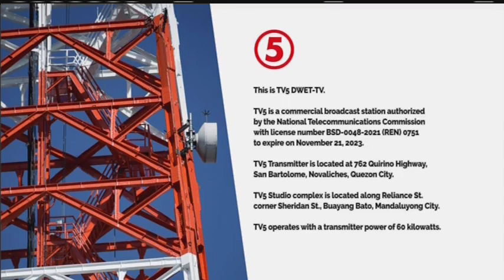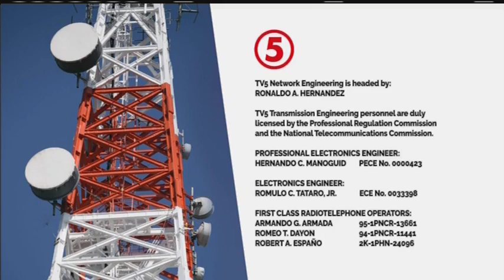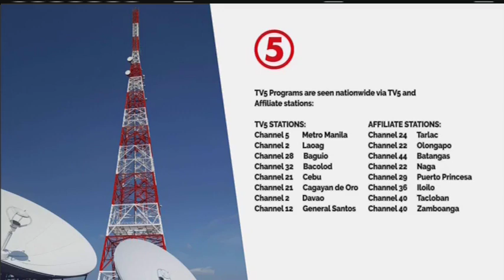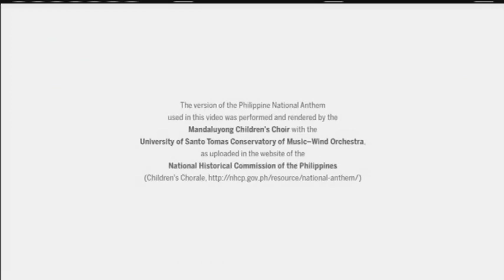TV5 - Sign-off/Closedown [16-SEPT 2023]